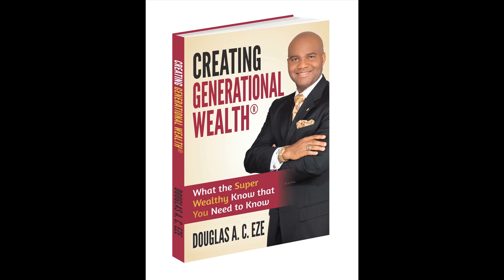Don't Put Your Savings in a Bank Account! Do this instead...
Get Access to our VIP Strategy day, Gold and Platinum coaching programs